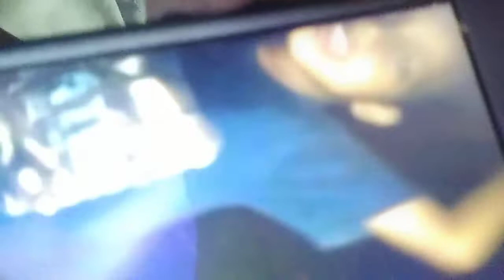September 2, 2022(1)